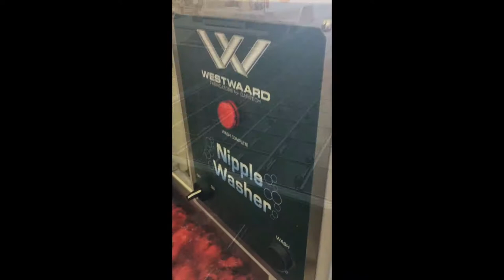Calf Milk Bottle Washer | Mavasol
The Bottle Washer from Westwaard cleans and disinfects the milk bottles in 40 minutes. Different sizes of the bottles fit in the machine. The milk bottle cleaning machine has a workable size en you can close rows if you have fewer bottles to clean.

The Westwaard bottle Washer has a water saving modes and is a fastwasher bottle machine. The bottlewasher is available in 7 models, from 30 to 200 bottles

milk bottle cleaner // calf bottle washer // milk cleaning machine // biberon kalf fles // labradors wasser // tetina nipple
Mavasol | Westwaard | Daritech